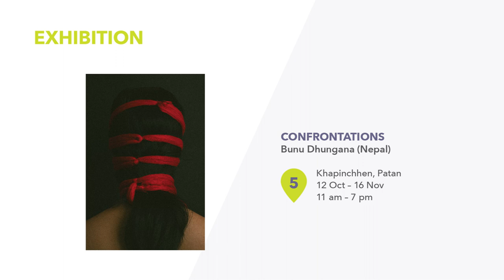Photo Kathmandu 2018 - EXHIBITION: Confrontations (Bunu Dhungana, Nepal)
Bunu Dhungana's work attempts to explore her sense of self as a woman in relation to society by saying things that are not supposed to be said,by making visible what is meant to stay out of sight.